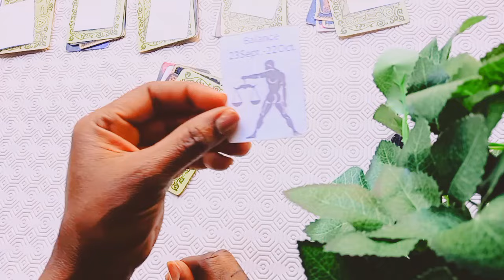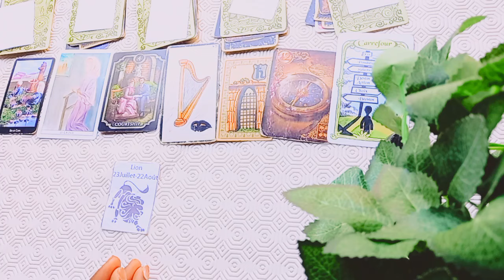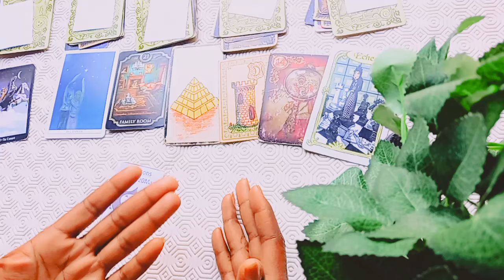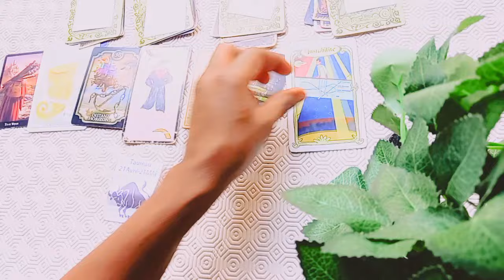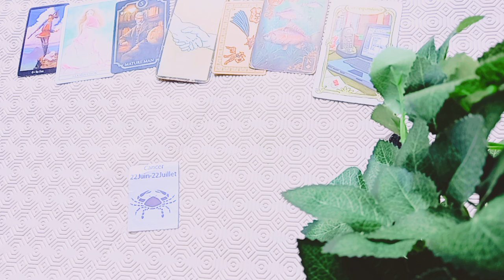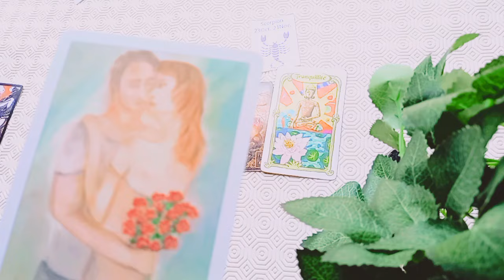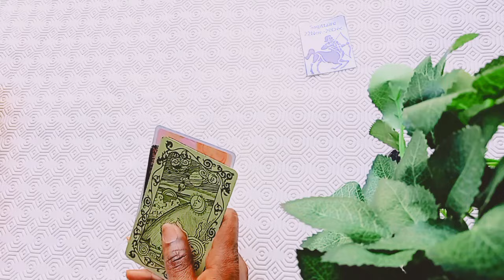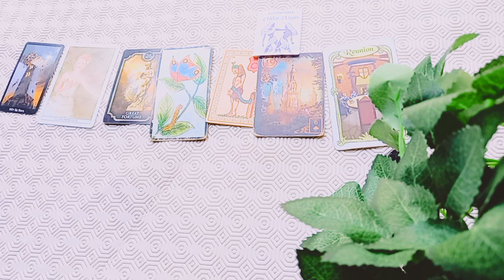Astro septembre, Octobre,Novembre 2024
Intro : 00:20
Balance ♎ : 00:29
Lion 🦁 : 4:13
Vierge ♍ : 9:56
Poissons 🐟 : 14:54
Bélier ♈ : 21:04
Taureau ♉ : 25:52
Cancer ♋ : 31:55
Capricorne ♑ : 38:00
Scorpion ♏ : 42:35
Verseau ♒ : 45:37
Sagittaire ♐ : 50:01
Gémeaux ♊ : 54:16